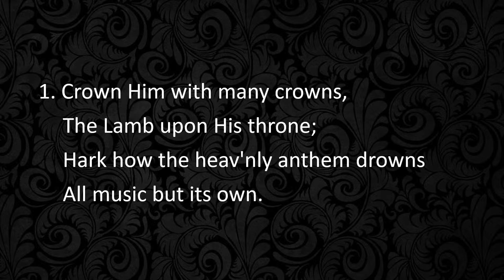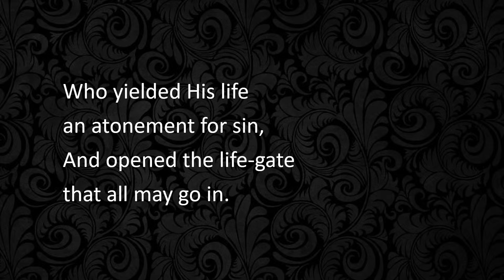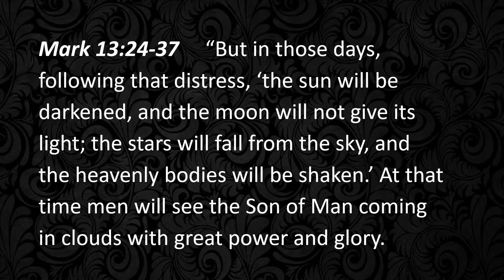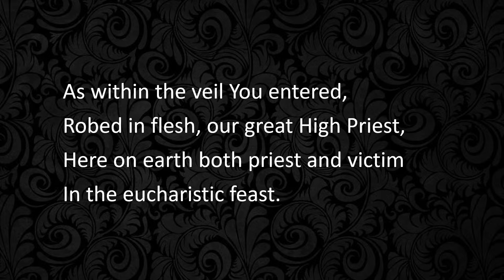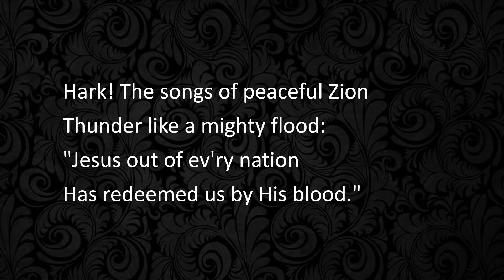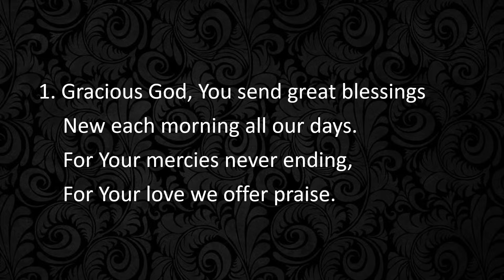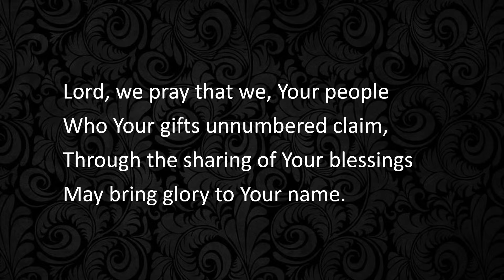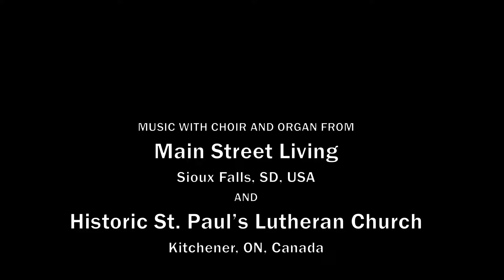Service for Sunday, November 17, 2024 - “The Ancient of Days”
Daniel 7:9–10, 13–14 - Sermon at 24:45
Revelation 1:4b–8
Mark 13:24–37

Pastor Sylvan Finger